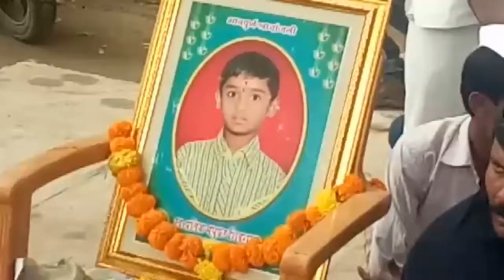प्रतिकच्या मारेकऱ्यांचा शोधा; अन्यथा खुर्च्या खाली करा, संतप्त गावकऱ्यांचे आंदोलन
सोलापूर - माचनूर येथील प्रतीक शिवशरण या बालकाच्या खून प्रकरणातील आरोपीला अटक करण्याच्या मागणीसाठी जनहित शेतकरी संघटना आणि ग्रामस्थांच्यावतीने संयुक्त भजन आंदोलन करण्यात आले. मंगळवेढा पोलीस तपासात दिरंगाई करत असल्याचा आरोप आंदोलनकर्त्यांनी केला आहे. प्रतिकच्या मारेकऱ्यांना शोधा, अन्यथा खुर्च्या खाली करा, अशी घोषणाबाजी मंगळवेढा पोलीस ठाण्याच्या प्रवेशद्वारावर करण्यात आली.